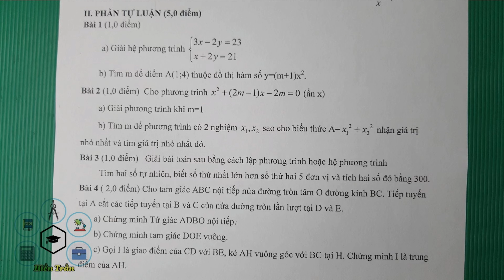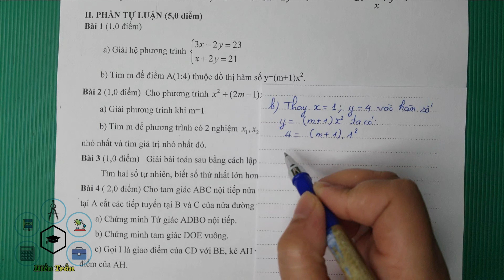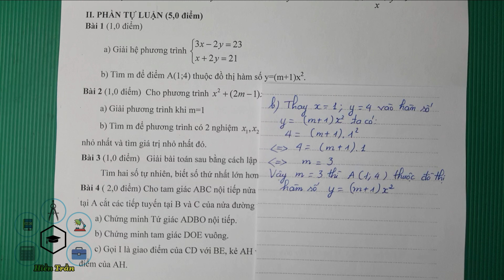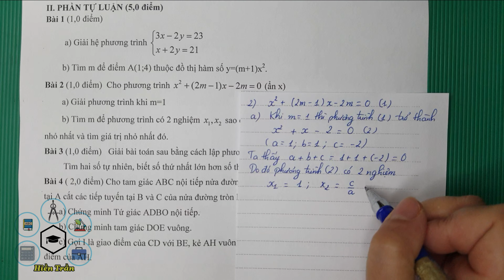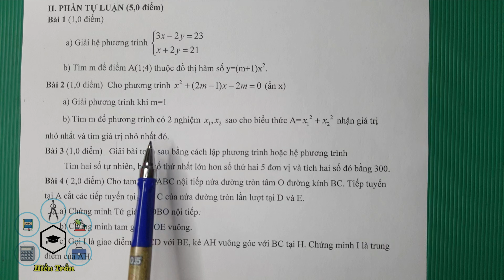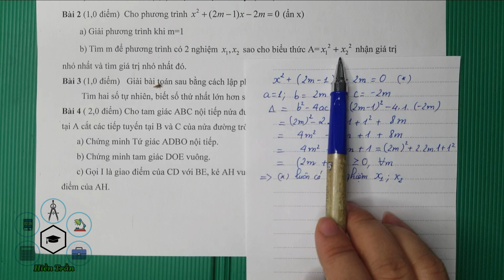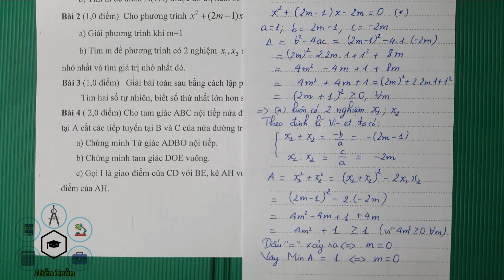Toán 9, Giải chi tiết Đề thi cuối HK2,Đề 1, Tiết 2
ĐềThiHK2Toán 9

 Chúc các bạn học thật tốt và vui vẻ!!
 Chúc mọi người luôn hạnh phúc ❤❤❤